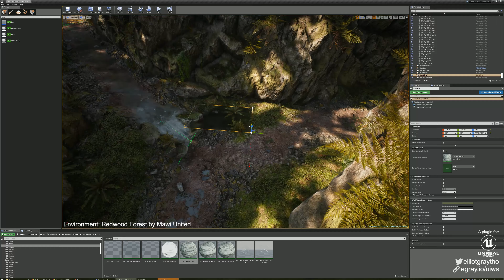UIWS Interactive River Splines - Setup timeplapse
or on the Epic Marketplace

Just a quick video showing how easy UIWS rivers are to set up with any existing environment and even any river material.

In this video I'm using Redwood Forest by Mawi United, and I've simply added UIWS interaction to their included river material using the MF_UIWS material function.  More info on how easy that is

River splines are added in UIWS 1.7 (available in the next couple of days).